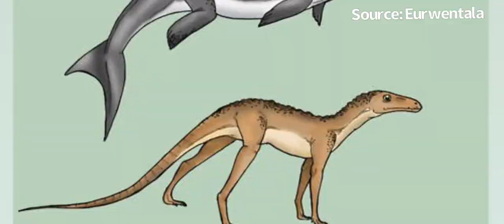Crocodile Evolution (They’re NOT Living Fossils)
Crocodiles are NOT Living Fossils, Watch to see why!